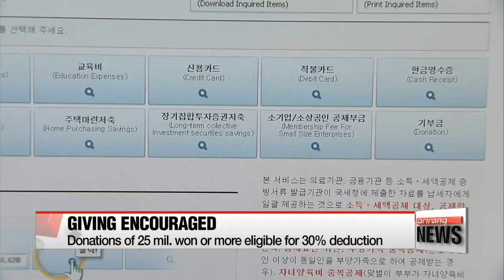SMEs can deduct tax up to 70% on salaries for young, elderly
올해 연말정산부터 중소기업 취업자 稅감면폭 70%로 상향

For year-end tax-filing season coming up next month, small and medium businesses employing young people and the elderly will see a big reduction in their tax burdens.
The National Tax Service has extended the period for deducting the salaries of those empoyees until 2018 -- and the amount they can claim has been raised from 50 percent to 70 percent.
Also, to encourage a culture of giving, it'll be made easier to deduct donations.
Until now, donations over 30-million won, or about 25-thousand U.S. dollars,... could be claimed for a deduction of 30 percent.
But for this year's taxes, that threshold will be lowered to donations of 20-million won.
And families with kids in university will be able to claim donations made by them as well.